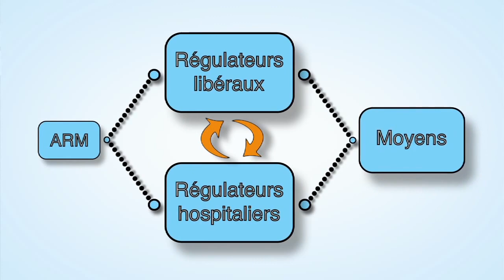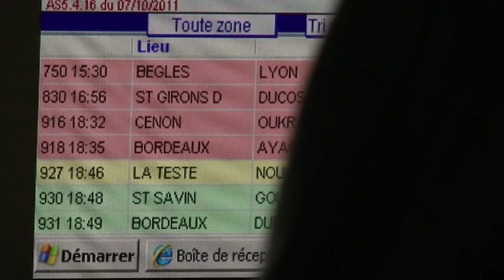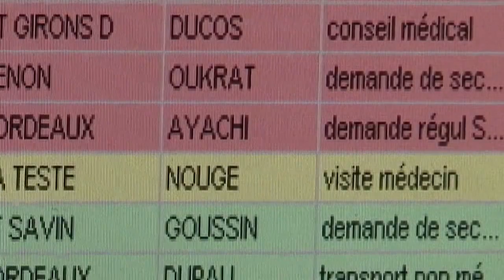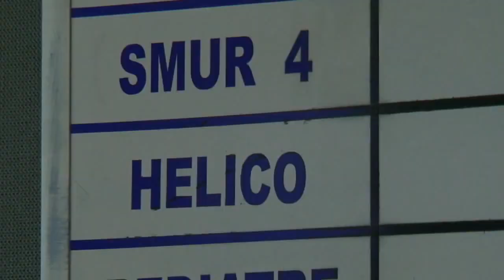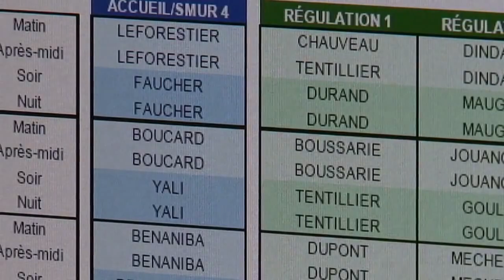CENTRE 15 - CHU de Bordeaux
La vie d'un Centre 15, plate-forme de régulation médicale, en France (Bordeaux)